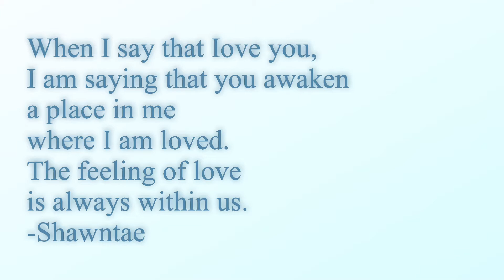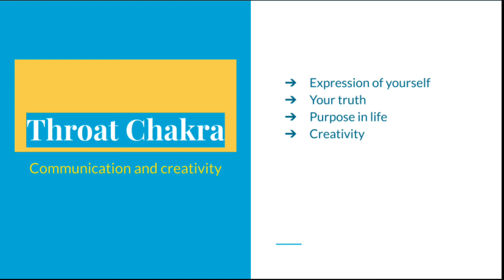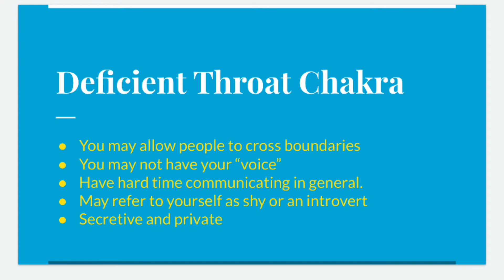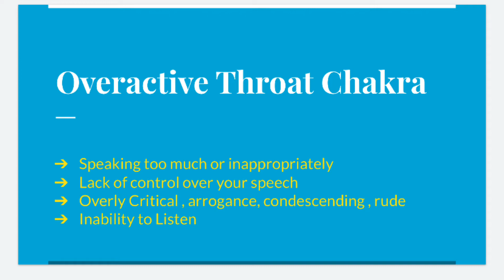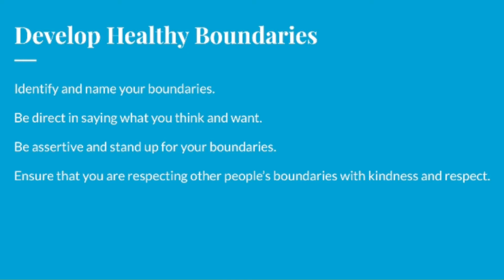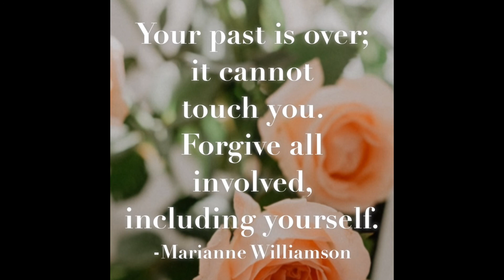Throat Chakra and Finding Your Voice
The Wheels of Life :